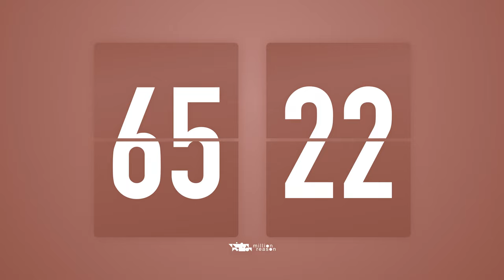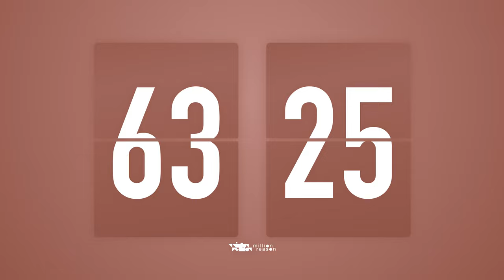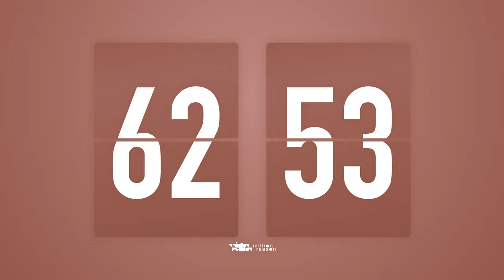70 Minutes Countdown Timer Flip Clock 🎵 / +Ambient🧘‍♀️+ Bells🔔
Countdown flip clock timer with ambient music and the bell sounds at the start and the end 🔔

♪Track list
01.Spirit of Fire - Jesse Gallagher
02.Mer-Ka-Ba - Jesse Gallagher
03.Lord Of The Dawn - Jesse Gallagher
04.Monumental Journey - Jesse Gallagher
05.Glacier - Chris Haugen
06.Thin Places - Jesse Gallagher
07.Venkatesananda - Jesse Gallagher
08.Where in Literally - pATCHES
09.Lulu Is the Cat I Like Best - pATCHES